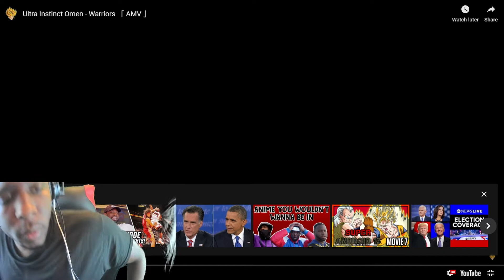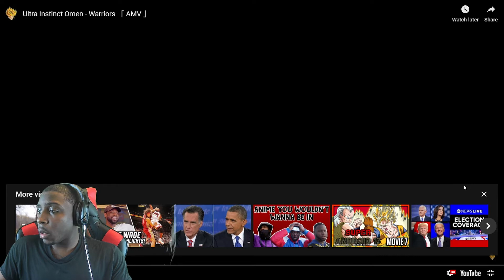Ultra Instinct Omen - Warriors 「 AMV 」Dante Edits reaction!